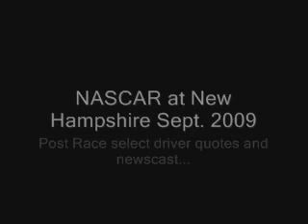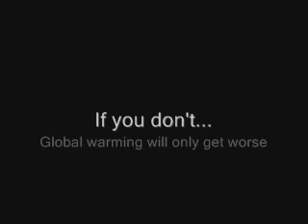NASCAR Sylvania 300 Post Race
Sylvania 300 post race with comments from Juan Pablo Montoya, Denny Hamlin, Alan Gustafson and Mark Martin along with a post race newscast.